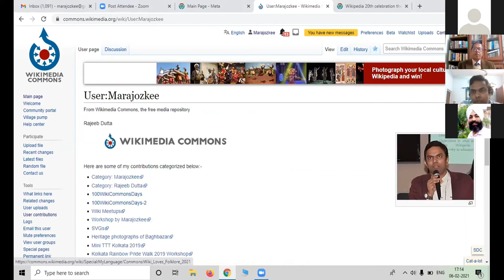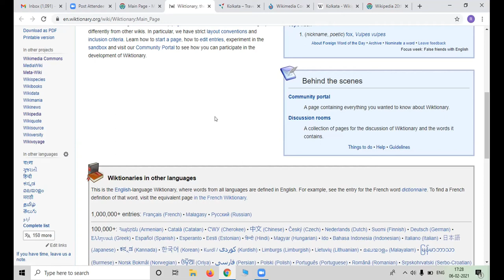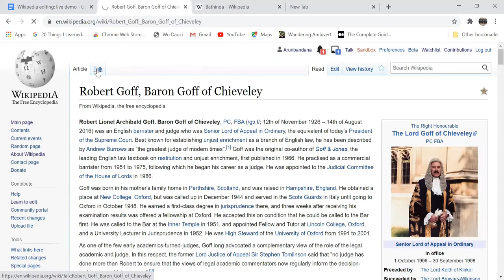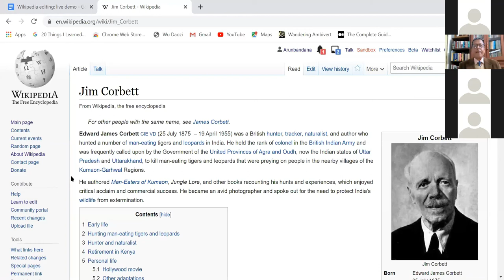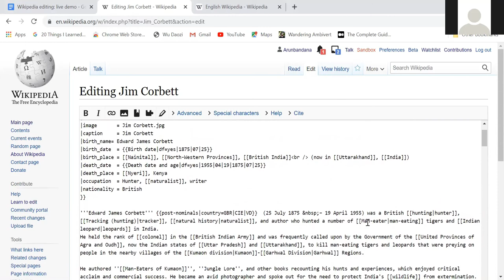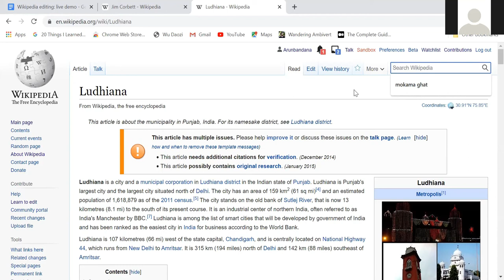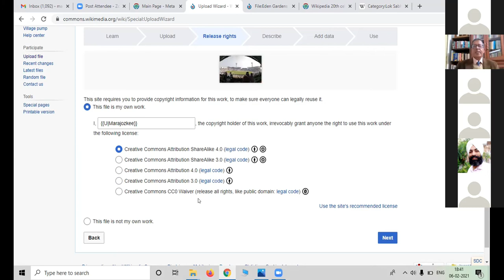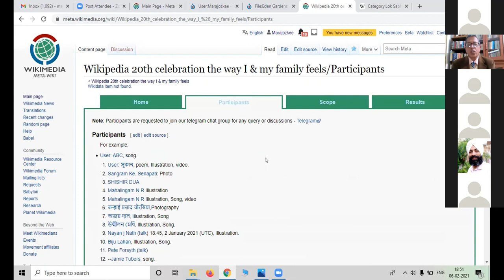WikiPedia and WikiMedia: Editing Methods by Rajeeb Dutta | UniSkills Learning Outreach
WikiPedia and WikiMedia Editing Methods by Rajeeb Dutta presents to you a detailed understanding as well as important tips to be a Wiki-Contributor. You can contribute to the global WikiPedia and WikiMedia resources. This will add to your professional accomplishments as well.
This session was organised on 06 Jan 2021.